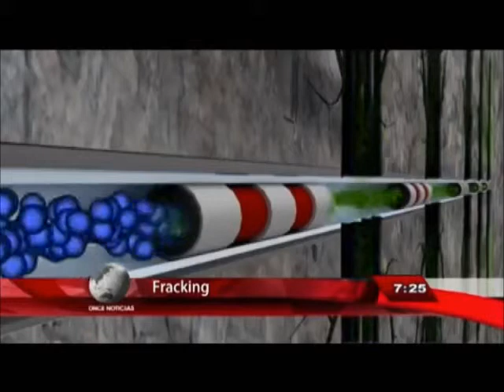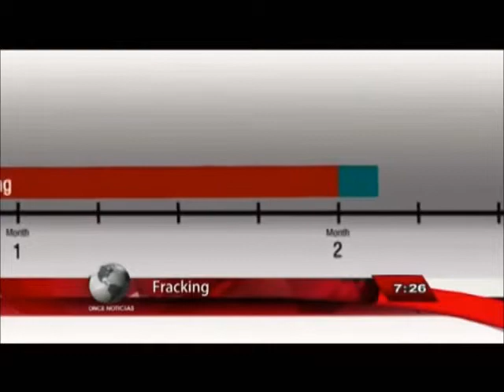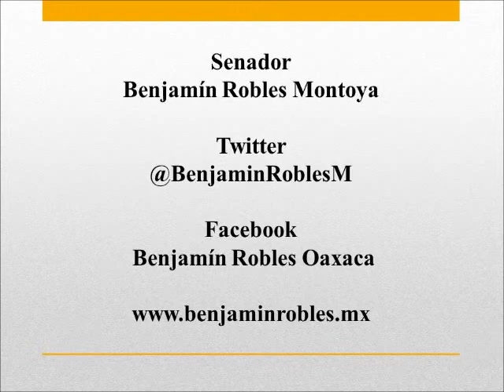Entrevista con Javier Solórzano en Once Noticias: Fracking